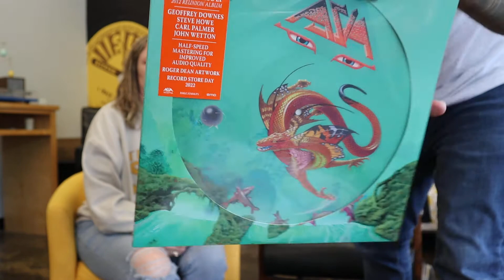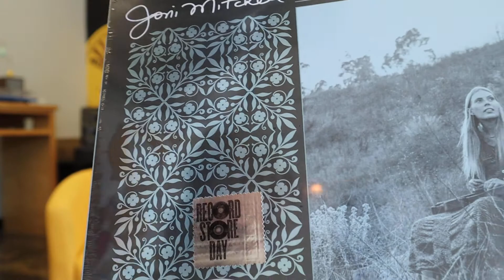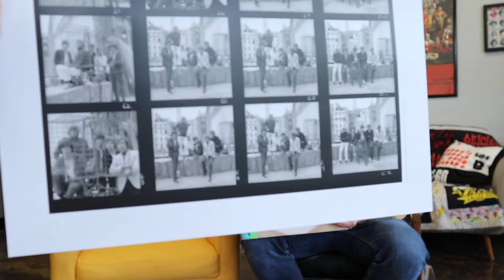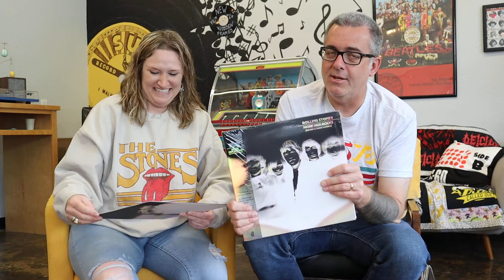Record Store Day 2022 Classic Rock Vinyl Sneak Peek (Rolling Stones Vinyl Unboxing)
Mary and Matt talk about some upcoming releases for Record Store Day 2022 at Curious Collections! In this video, we take a look at Belladona by Stevie Nicks and Blue Highlights by Joni Mitchell, which have both been remastered and come with demos and live performances from the vault. The Allman Brothers release Cream Of the Crop which highlight some live shows from their 2003 tour, While Asia put out a picture disc of their album XXX. To finish off, Mary and Matt unbox More Hot Rocks by The Rolling Stones; a Two LP compilation album that glows in the dark!

FaceBook: Curious Collections Vinyl Records & More
Instagarm: @curiouscollectionsvinylrecords